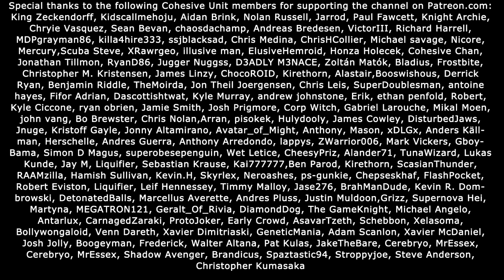GAME BREAKING GLITCH! THE EVIL WITHIN RAGE! (#20)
The Evil Within (known as Psycho Break in Japan) is a 2014 action adventure video game developed by Tango Gameworks and
released by Bethesda Softworks for the PlayStation 3, PlayStation 4, Xbox 360 and Xbox One video game consoles and
Microsoft Windows.
While investigating the scene of a gruesome mass murder, Detective Sebastian Castellanos and his partners encounter a
mysterious and powerful force. After seeing the slaughter of his fellow officers, Sebastian is ambushed and knocked
unconscious. When he awakens, he finds himself in a deranged world where hideous creatures wander among the dead. Facing
unimaginable terror, and fighting for survival, Sebastian embarks on a frightening journey to unravel what is behind this
evil force. The main character of The Evil Within, whom the player controls, is veteran police detective Sebastian Castellanos (voiced
by Anson Mount). He is aided by his colleagues Juli "Kid" Kidman (Jennifer Carpenter) and Joseph Oda (Yuri Lowenthal) in
confronting the invincible apparition Ruvik (Jackie Earle Haley).
The Evil Within Chapters include: An Emergency Call, Remnants, Claws of the Horde, The Patient, Losing Grip on Ourselves.
This guide will include some of the following: Statues, Keys, Syringes, Mirror, Chest, Audio Log, Medical Kit and Fragment
Locations.